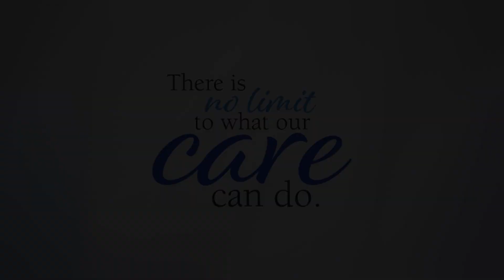Connect More to the Story- Crystal Christy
Crystal Christy, Director, IS Security, shares why she finds meaning in her job at Norton Healthcare.